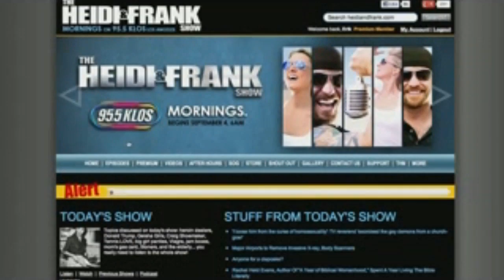Glenn Hughes In-Studio With Heidi and Frank!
Glenn Hughes comes in-studio with Heidi and Frank to talk about his new band California Breed!